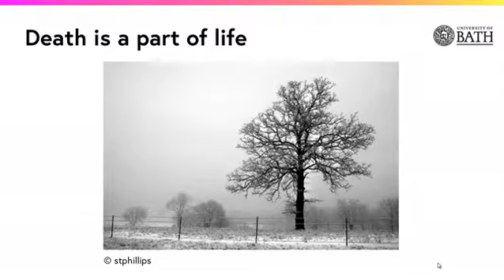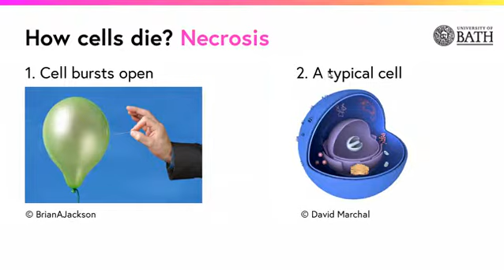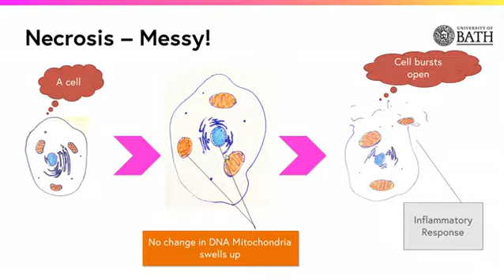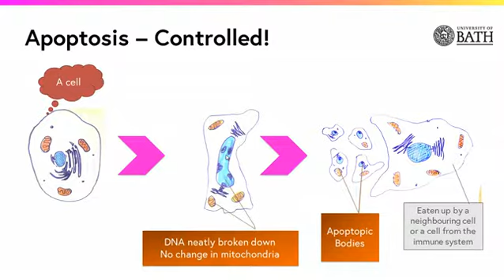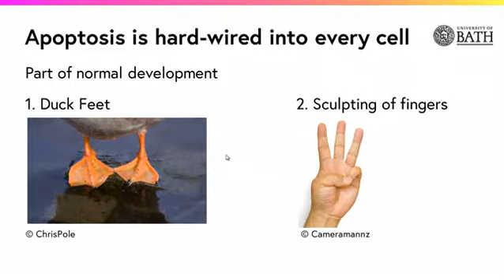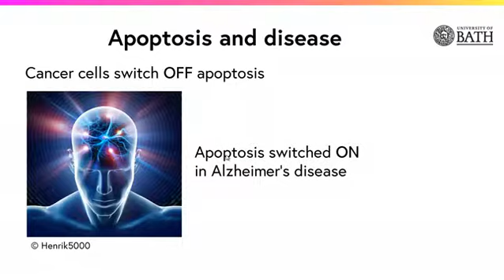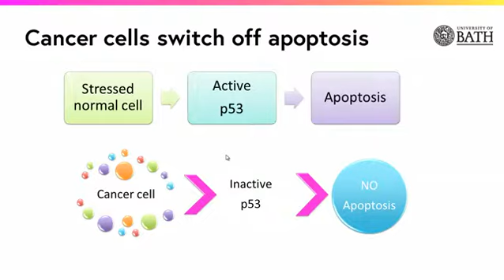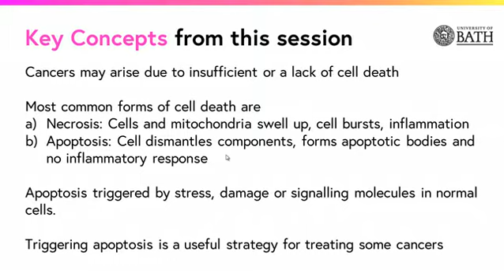10-Death Defying Cancer Cells